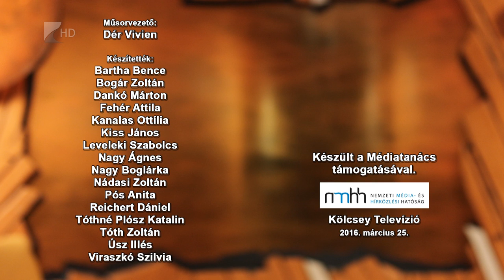Víg-Kend 2016. március 25. 2. rész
Húsvéééét!
Az ünnepre hangolódtunk március 25-én. Felelevenítettük a hagyományokat, például a hagymahéjjal tojást festést...
A Kreatív Műhely című blokk is húsvéti hangulatban készült!
A stúdióban pedig óvodások mutatták meg, hogy ők hogyan készülnek az ünnepre.